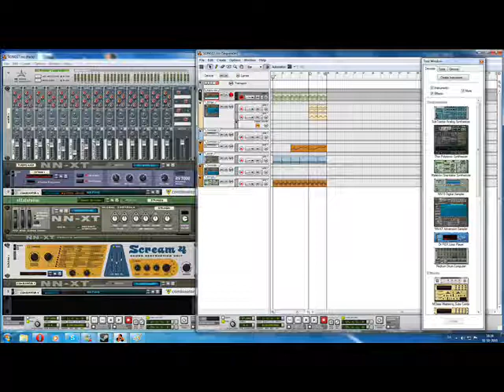6 beats VOTE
Here is 6 unfinished beats that i made. If you think i should make one of the beats, then just type the number of the beat :) Please vote. I will post the final beat on my channel.